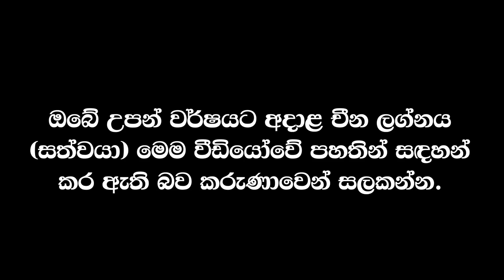ඔක්තෝබර් මාසය ධනයෙන් ඉතිරෙන්න ෆෙංෂුයි රහසක් | Feng Shui For Wealth And Career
Feng Shui For Wealth And Career

Rat  - 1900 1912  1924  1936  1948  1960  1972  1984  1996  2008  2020
Ox - 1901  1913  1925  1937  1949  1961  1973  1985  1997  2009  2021
Tiger - 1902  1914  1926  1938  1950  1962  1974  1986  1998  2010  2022
Rabbit - 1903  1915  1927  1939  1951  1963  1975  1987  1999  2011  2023
Dragon - 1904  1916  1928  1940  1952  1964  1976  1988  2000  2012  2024
Snake - 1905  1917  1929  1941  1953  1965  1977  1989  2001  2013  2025
Horse - 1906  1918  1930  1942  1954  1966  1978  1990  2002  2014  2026
Sheep/Goat - 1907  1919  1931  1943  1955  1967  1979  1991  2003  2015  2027
Monkey - 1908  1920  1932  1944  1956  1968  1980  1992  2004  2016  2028
Rooster - 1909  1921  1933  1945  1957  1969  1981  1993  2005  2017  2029
Dog - 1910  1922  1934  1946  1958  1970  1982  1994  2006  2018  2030
Boar/Pig - 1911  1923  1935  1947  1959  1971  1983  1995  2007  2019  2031